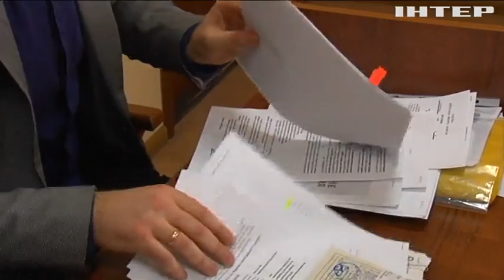Юрій Бойко звинувачує НСТУ у політичній цензурі